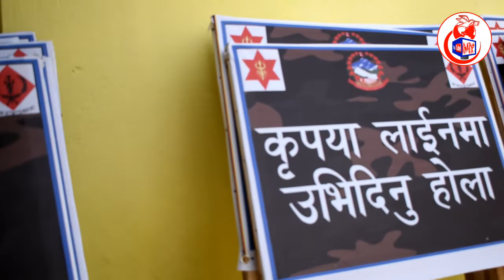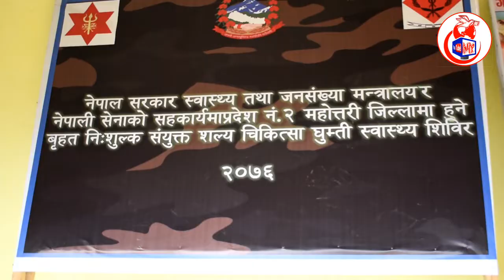यसरी उपचार गर्दैछ नेपाली सेनाले २० हजार विरामीलाई (हेर्नुहोस् भिडियो)